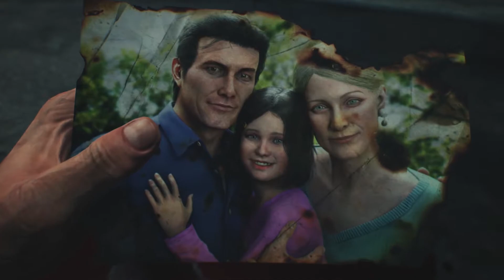The Evil Within 2 - Episode 19 "Decompose?" PS4 Full Walkthrough Gameplay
The REAL questions are being asked here!